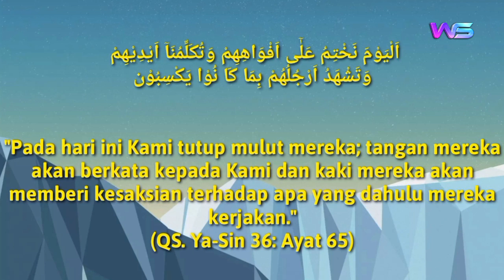Gara-gara Bela Panji Gumilang | Pablo Benua Ikutan Sesat